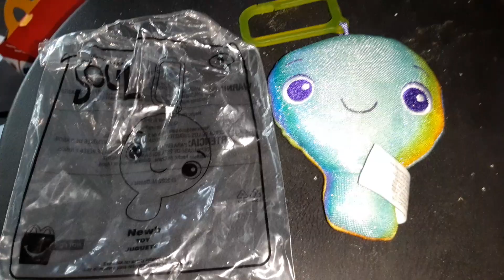Soul McDonalds Happy Meal Toys Review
Soul McDonalds Happy Meal Toys Review New Toys Review